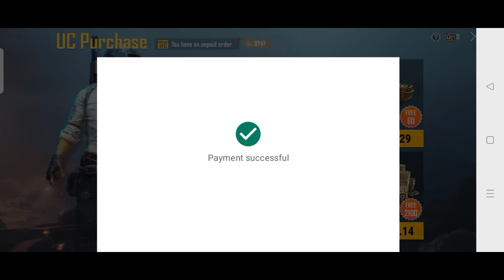bgmi me sabse sakte uc kaise purchase kare / how to purchase cheaf bc in bgmi / bgmi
bgmi uc purchse website / how to purchase season uc in bgmi  / pubg mobile /bgmi me bc kaise khrida / bc purchase new trick
bgmi me uc kaise purchase kara / how to get uc in pubg lite

 character name -Ta2女AdityaYT

my devise - realme narzo 20
ram/rom - 4/128
gaming processer= heli G85
                              hello friends is video me mai aako batana bala hu ke aap bc purchase kaise kar sakta ho phone pay, google pay, paytm , se . plz is video ko full watch karna thanks for watching

bc purchase full trusted no -

my information :-

any one support

G pay, p pay, Paytm no -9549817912

releted tags :-
                         bgmi  mein uc purchase kaise kare / bgmi me bc buy kaise kare ,pubg mobile lite bc purchase kaise karen,pub